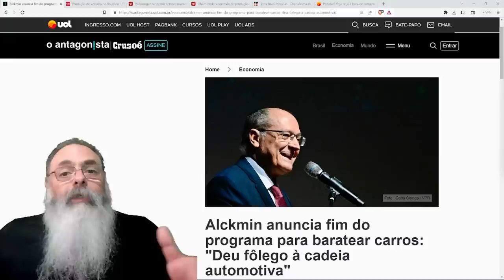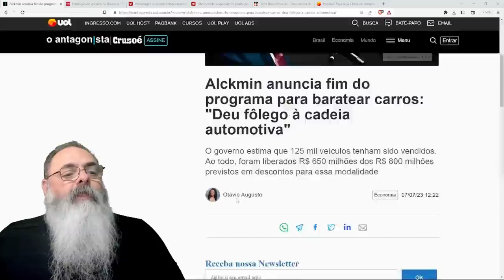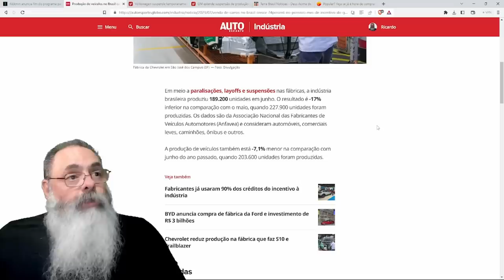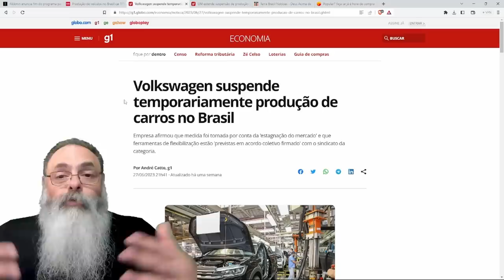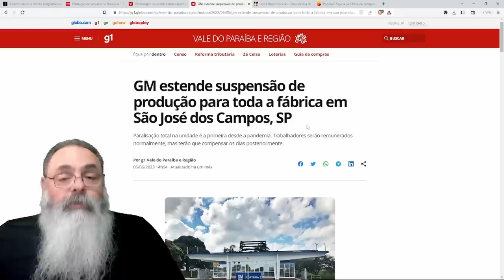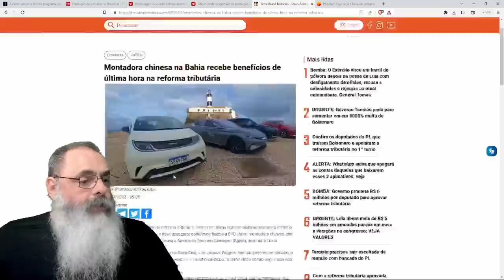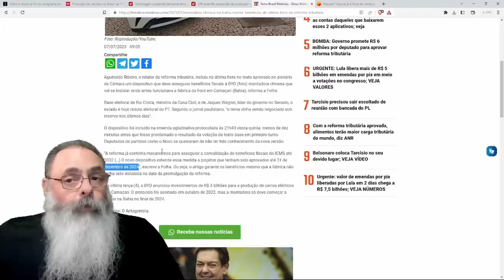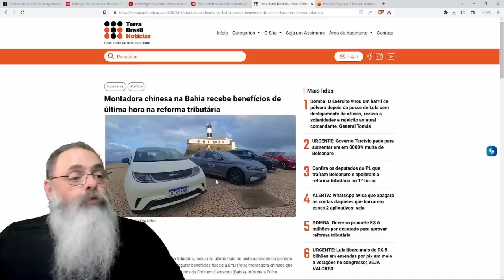PROGRAMA de CARROS POPULARES acaba com REDUÇÃO de 17% da VENDA de CARROS e FÁBRICAS FECHADAS